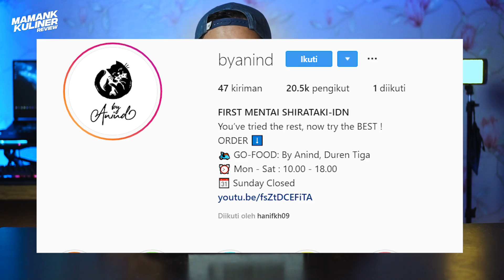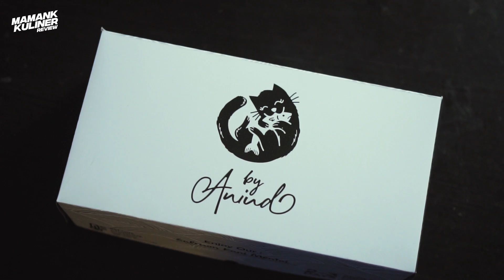GARA-GARA MAKANAN INI, GUA JADI SUKA SALMON ! - Review Salmon Mentai by Anind